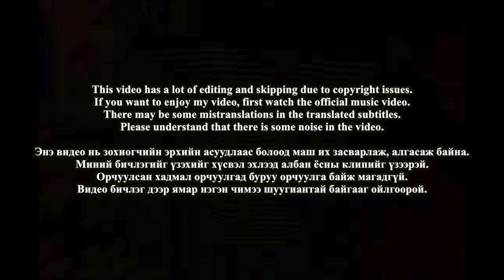🇲🇳🇰🇷🔥Korean Hiphop Junkie react to Big Gee x Suki x ChinHustle x Ratabuzz x Maberrant - 2021